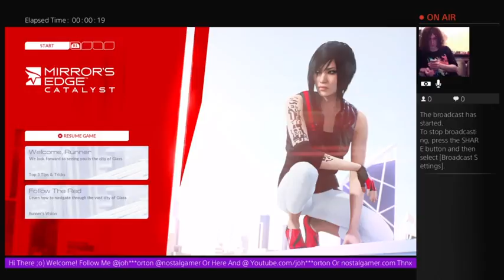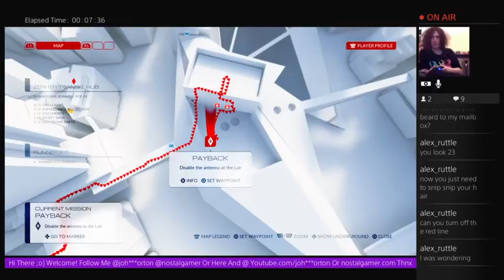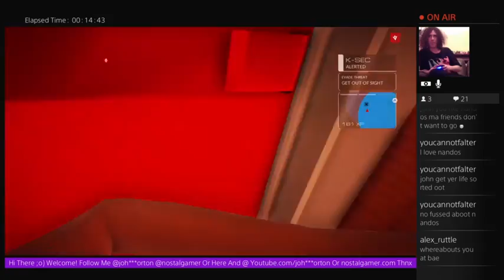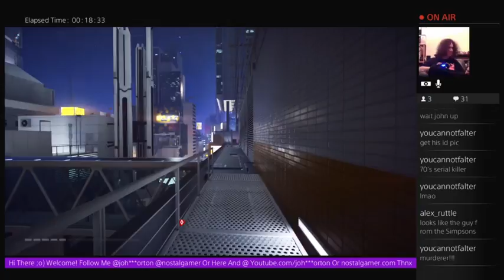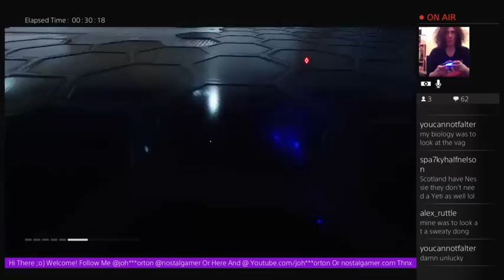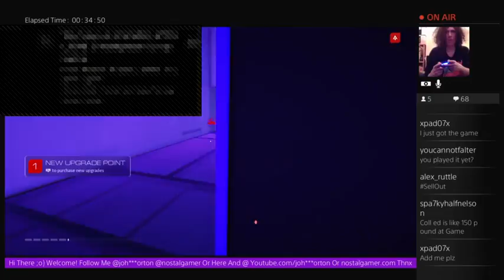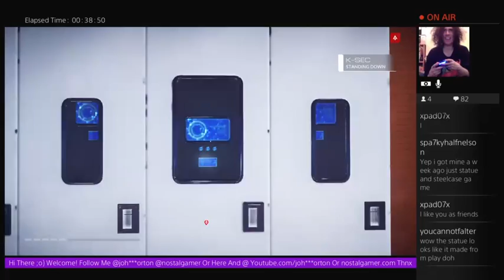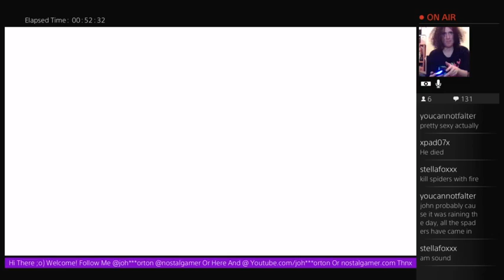Nostalgamer Lets Play Mirrors Edge Catalyst On Sony Playstation Four 1st Try Blind Part Three